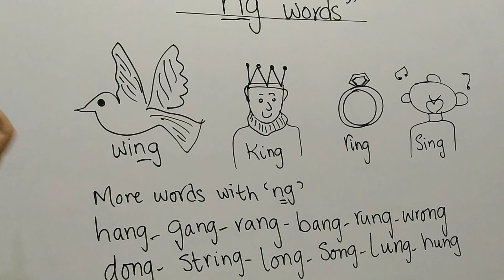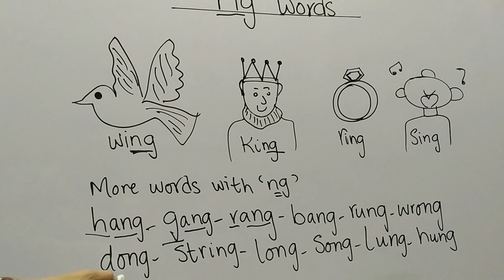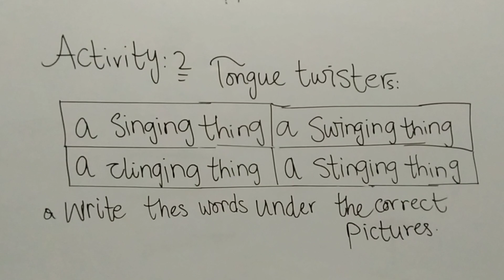"ng" Words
Hi ! I m Nisha .An English language teacher.
You can find English Urdu and Maths videos in my channel. You can find many thought provoking and motivational videos here as well.